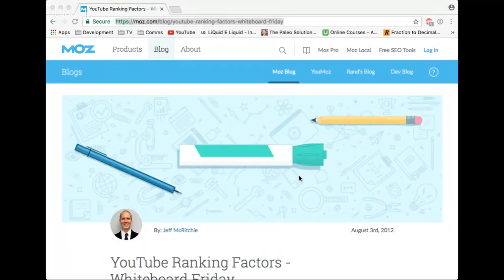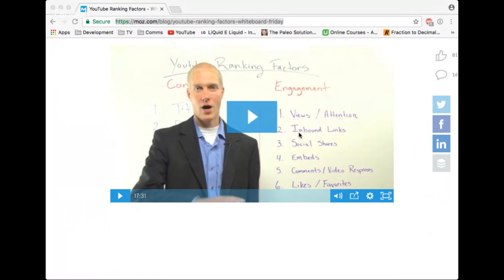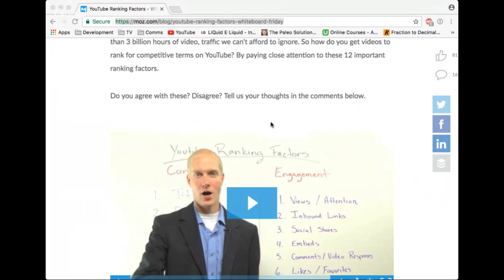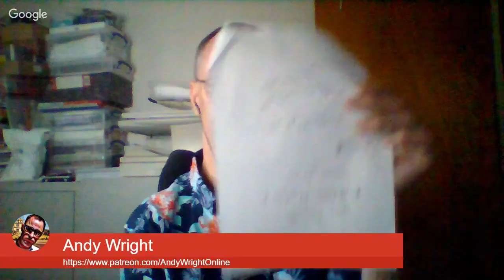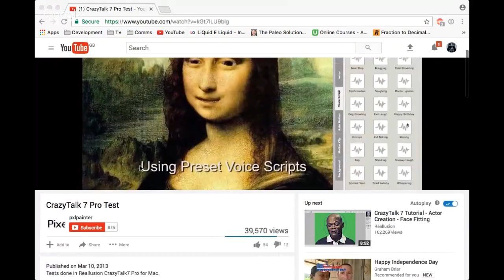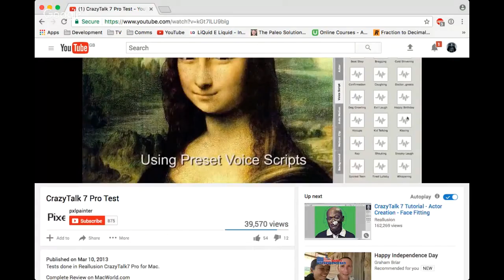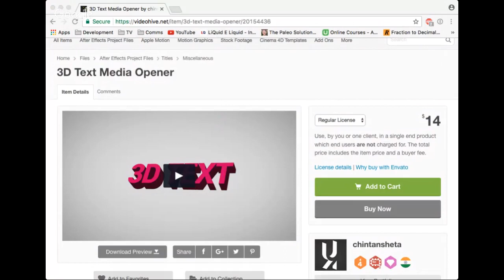How considerate are you? Manners? Thai women, Tube Buddy, Sub-4-Sub, Creator tips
Talkin Really:  How considerate are you and other stuff, possibly including karaoke, thai women, relationships, disabiliity issues, youtube, etc

IF YOU WANT TO JOIN IN ON-AIR AS A GUEST, LET ME KNOW

EQUIPMENT I OWN AND USE DAILY - these Amazon links give me